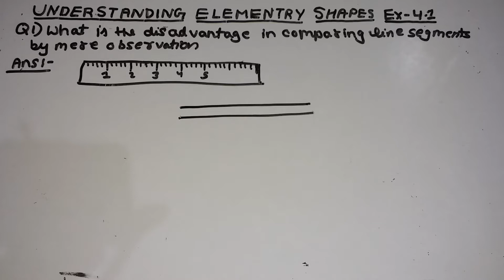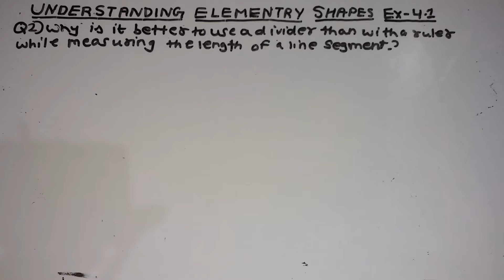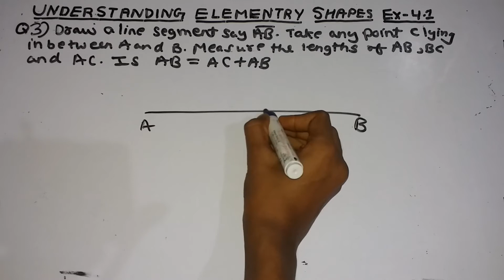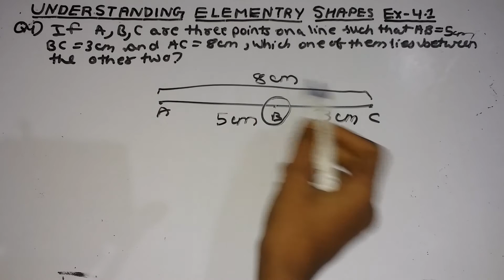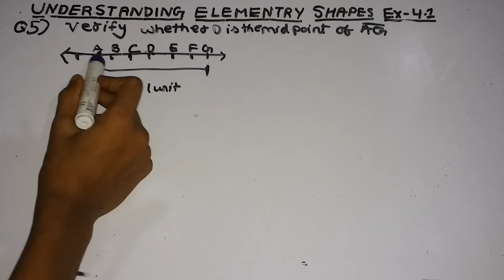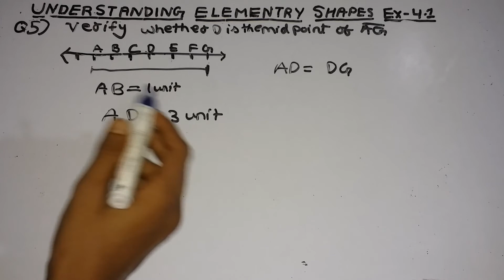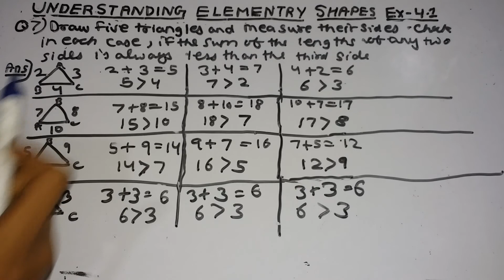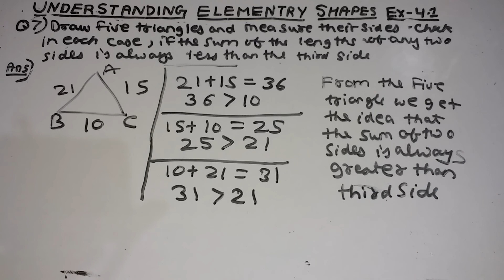understanding elementary shapes exercise 5.1 all question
in this video i taught you about exercise 5.1 of understanding elementary shapes and please practise  try these and ask doubt  in comment section and say what type of video you want and keep supporting to our channel